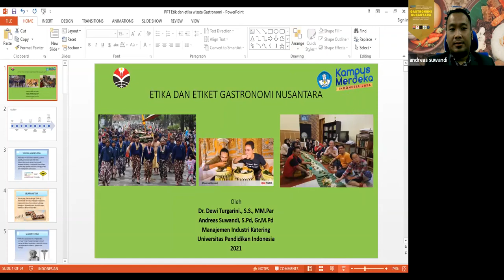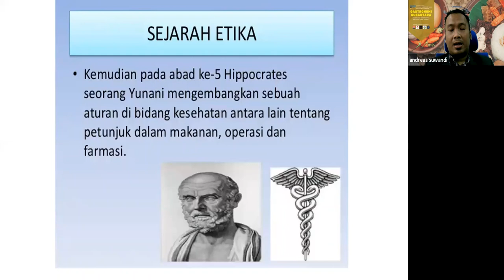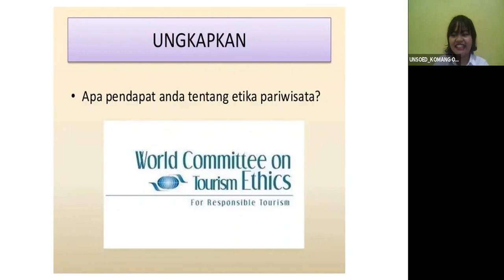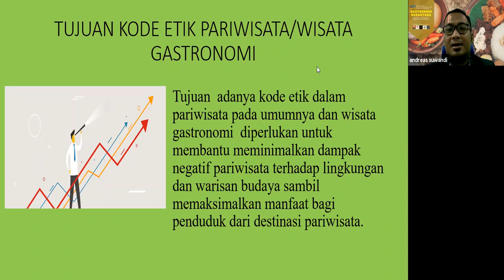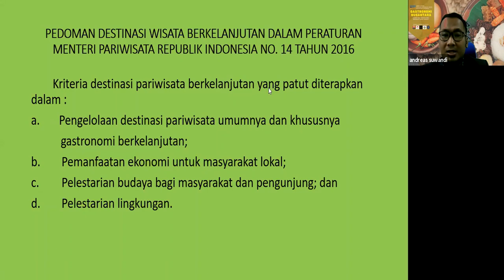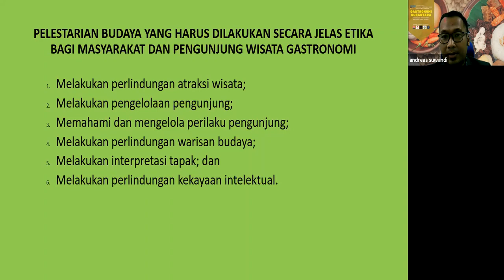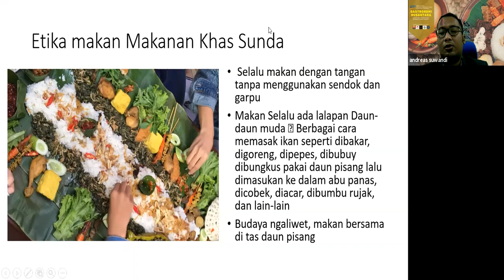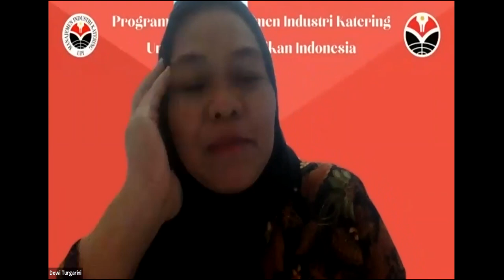Course 5 Gastronomi Nusantara Bergizi - Etik dan Etiket Gastronomi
Dr. Dewi Turgarini., S.S., MM.Par dan Andreas Suwandi, S.Pd. M.Pd., Gr. memaparkan salah satu komponen penting dalam pengembangan wisata gastronomi di nusantara yang berkelanjutan.